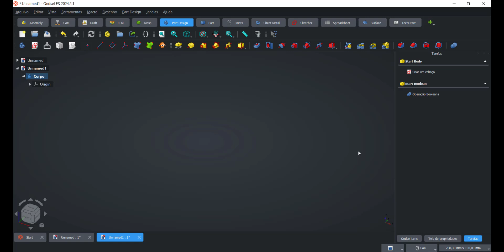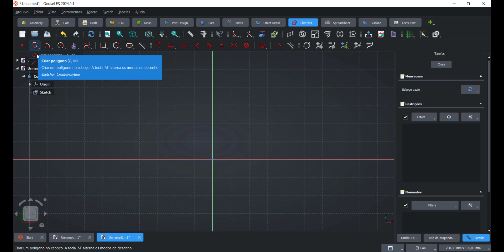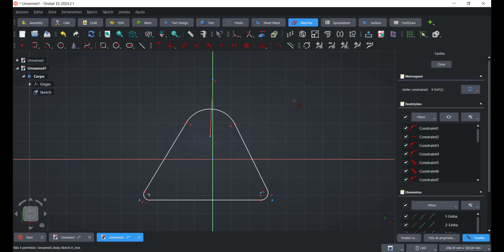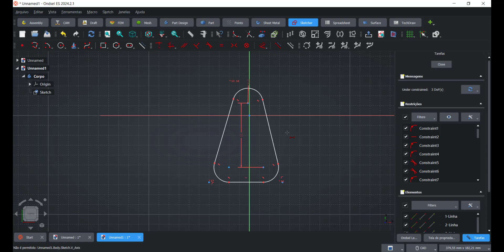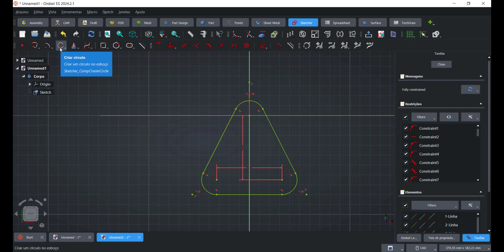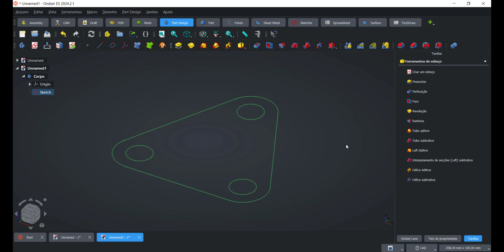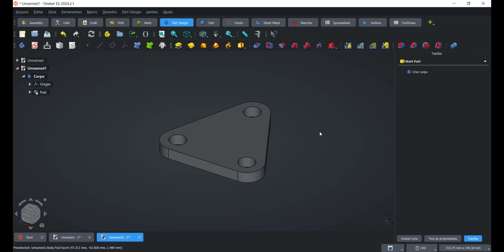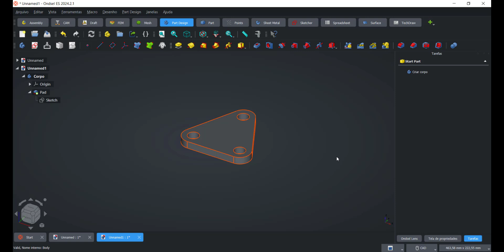Curso modelagem 3D com Freecad Ondsel 13